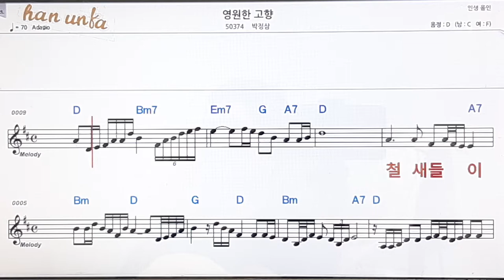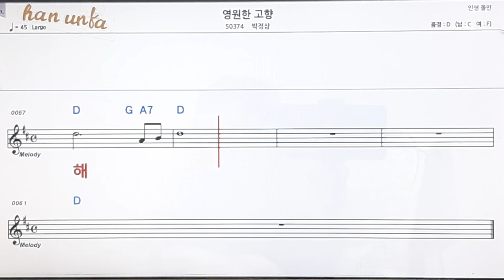영원한 고향/박정상👍노래 반주, 코드 악보,가라오케💋Karaoke*Sheet Music*Chord*MR